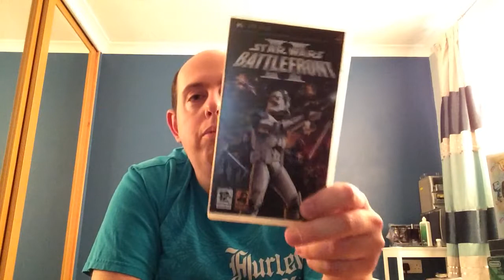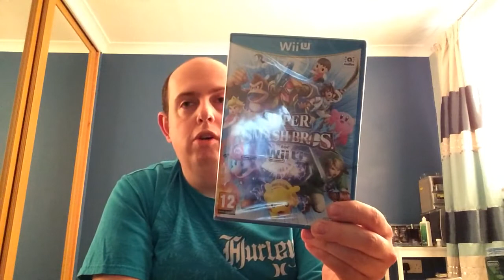A Trade, Pickups And New Console!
Was about time I picked one up!